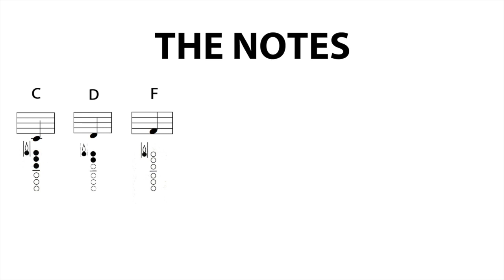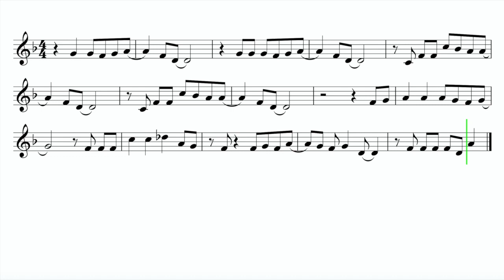Let's Play "Grenade" by Bruno Mars - Clarinet